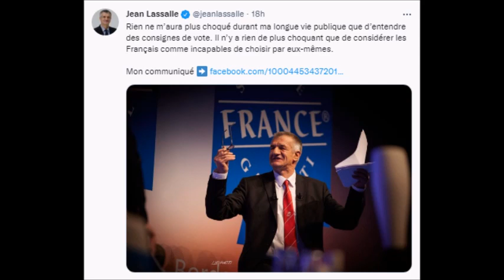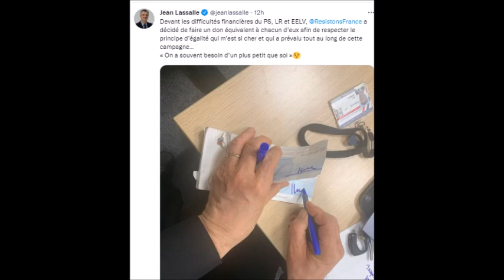Jean Lassalle fait des dons à Valérie Pécresse Anne Hidalgo et Jadot lui qui n'a pas les 5%...